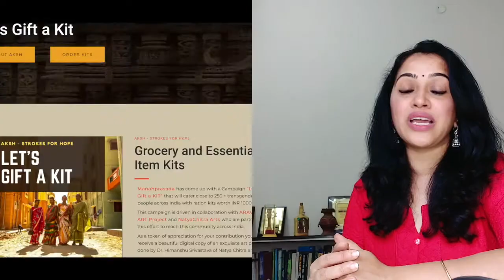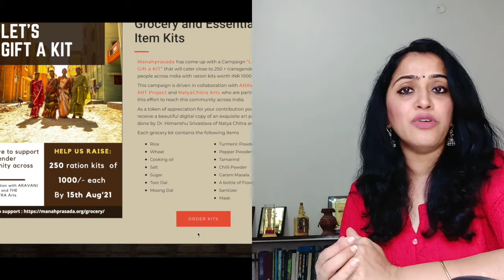Art Ambassador Talks for AKSH Strokes for hope - Roopa Gururaj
LETS GIFT A KIT Campaign

As a part of AKSH- strokes for hope along side the sale of paintings we are ramping up our support to reach the target with  “Let’s Gift a KIT” Campaign that will cater close to 200 + transgender people across India with ration kits worth 1000 each.

Listen to Roopa Gururaj as she stands to support this Campaign Segment .

As a token of appreciation for your contribution you will receive a beautiful digital copy of an exquisite art painting done by Dr. Himanshu Srivastava of Natya Chitra arts.

Credits : Editing: Ajay Jamadagni
              : Editing Studio: Nirmiti Productions(M G Road)
              : Flute Music ( Top 5 Bansuri Music No Copyright )
              : Vasanth Vaikunth - Founder Lifenliving.org
              : Manahprasada.org hold the copy write of this video (Copyright @ {name and year}. Any reproduction or illegal distribution of the content in any form will result in immediate action against the person concerned.”)